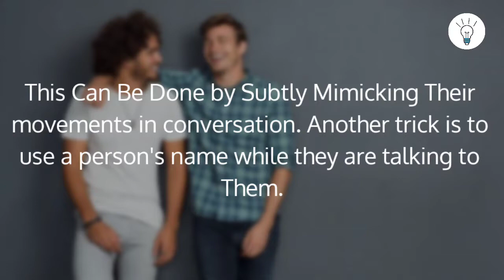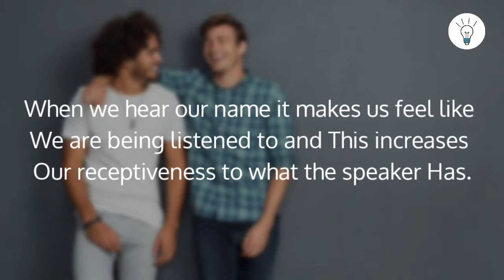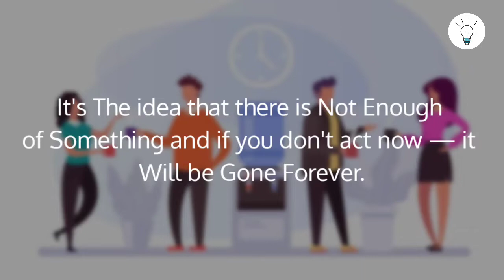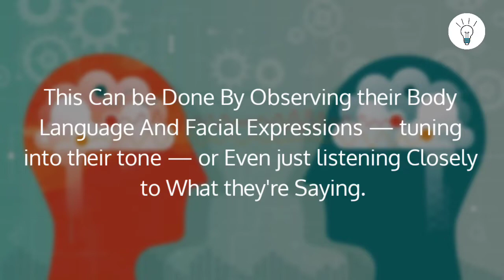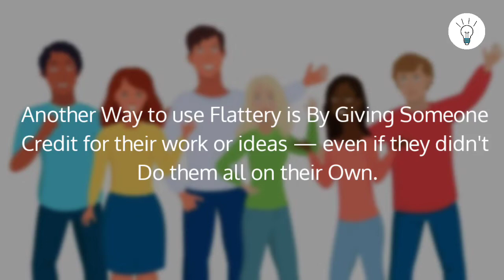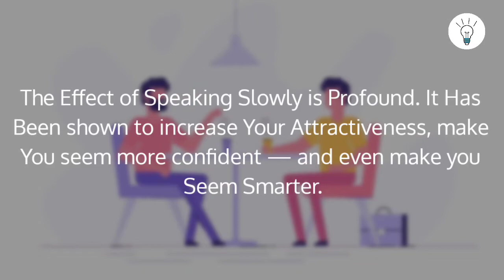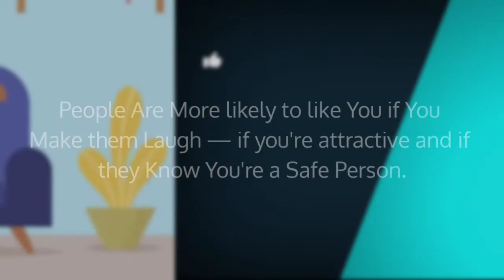10 Psychological Tricks To Attract Anyone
in this video :
in this video i will provide you with a lot of knowledge about the psychology behind making friends and attract people. i will show you how to make friends and attract people in a way that is natural and not manipulative.

1. BODY LANGUAGE
Body language is the most important and effective way of communicating and attract anyone. It is also the most natural and instinctive form of communication between human beings. There are a number of body language tricks that you can use to improve your body language, make you more persuasive, and build rapport with other people. One of these tricks is to mirror someone’s body language. Mirroring someone’s gestures, posture, and movements will make them feel comfortable with you and they will be more receptive to your ideas or words. This can be done by subtly mimicking their movements in conversation. Another trick is to use a person's name while they are talking to them. One of the most important parts of communication is listening to what the other person has to say.

---This video has no negative impact on the people.